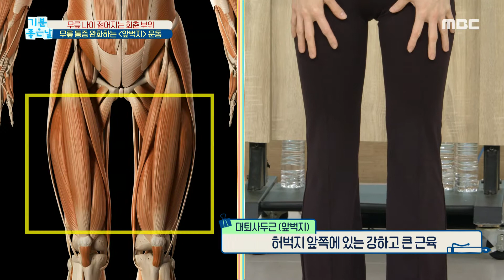[기분 좋은 날] 무릎 통증 완화하는 ‹앞벅지› 운동 MBC 201124 방송